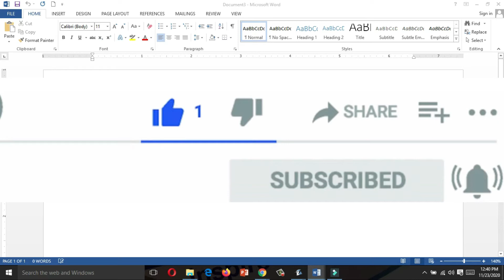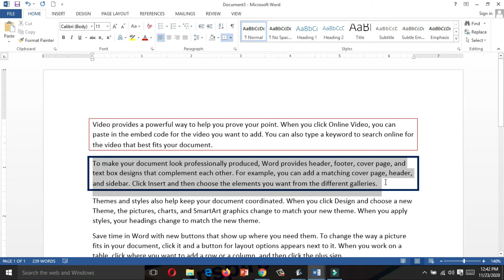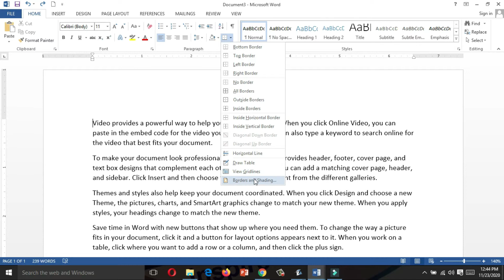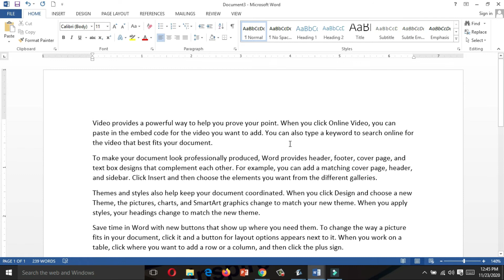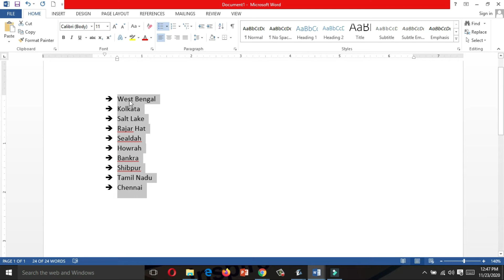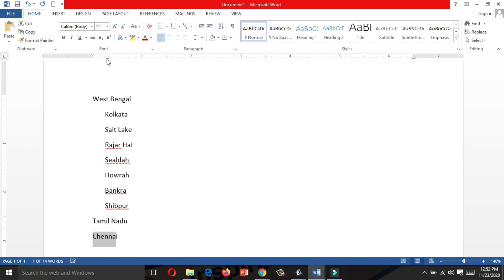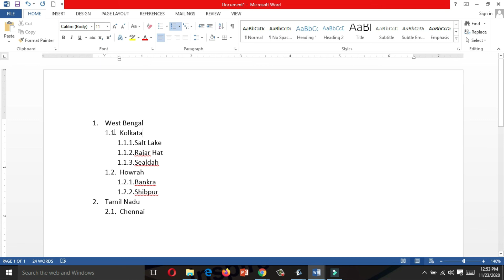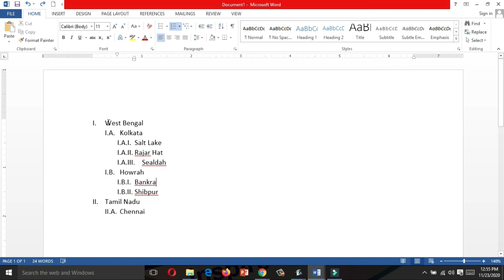Working With Paragraph Part II | Page Border | Bullet | Numbering | Multilevel List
In this video, we will learn How to Page border? how to paragraph border? how to bullet? how to do numbering? how to create a multilevel list?